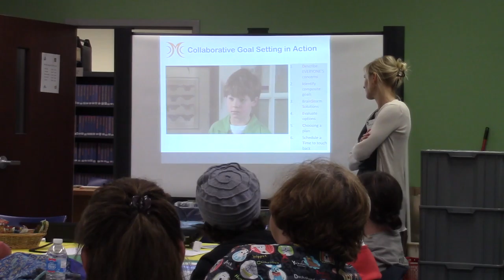Mariposa 5 Part 2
Mariposa 5 Part 2 - Collaborative Goal Setting